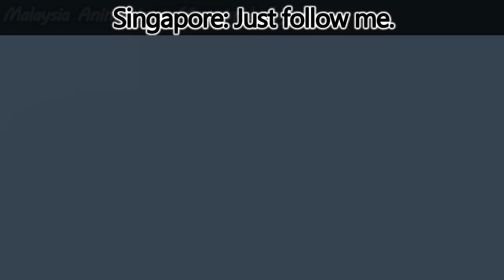To the Chinese New Year 2023 Feast | Countryballs Animation (Lantern Day Special)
I don't celebrate this but respect since Malaysia has Chinese ethic.
Last year, Pakistan and Kazakhstan were invited but this year they are!
I bet the last year one is better than this one, but it's okay. Hope you can enjoy it! Gong xi fa cai! :)
(I don't celebrate it, but respect)
(I actually ran out of ideas at the end of this plot, sorry... :c)

Music Used
4) Wii Music - Gaming Background Music